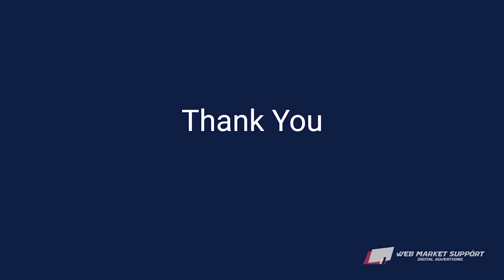Quick marketing & business tips ep26 build your own platform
The main goal when doing business online is to build your own platform. When we say "platform", we don't just mean a website.

A platform is where you build a community and assets.